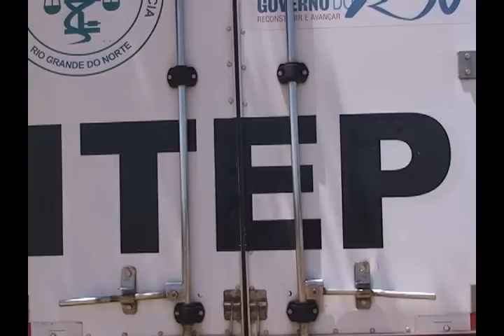Homicídio e Disparos no Seridó